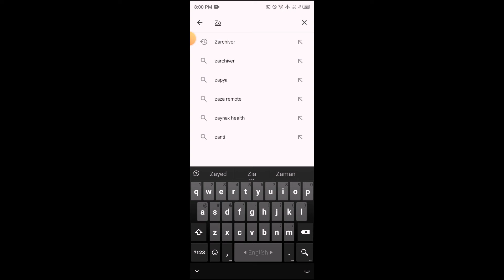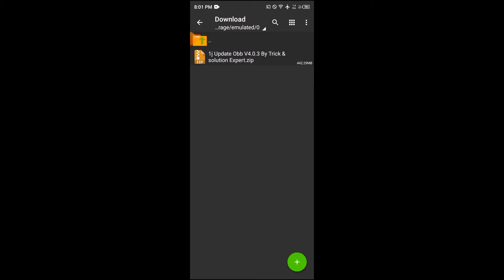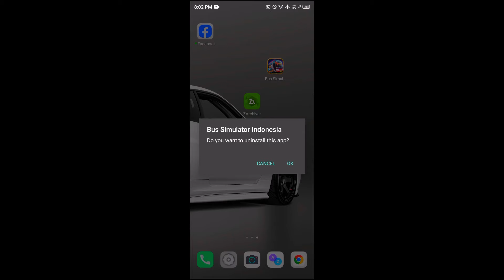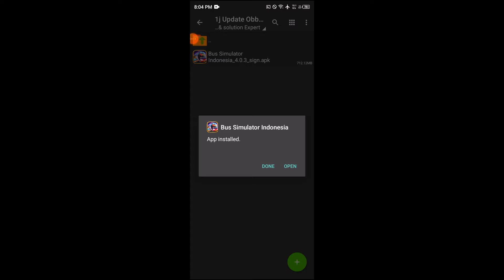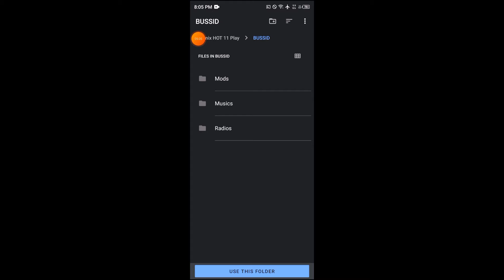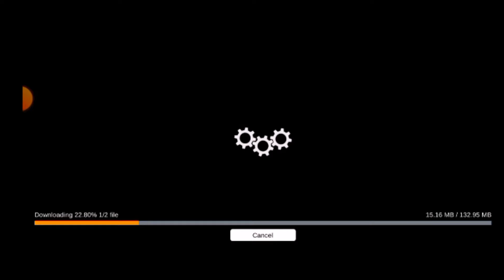How To Setup Bangladesh Map Obb In Bus Simulator Indonesia V4.0.3 || Bd Obb Setup Tutorial V4.0.3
🎬 Video Title :- How To Setup Bangladesh Map Obb In Bus Simulator Indonesia V4.0.3 || Bd Obb Setup Tutorial V4.0.3 ||

🔸🔸 𝐃𝐨𝐰𝐧𝐥𝐨𝐚𝐝 𝐋𝐢𝐧𝐤 🔸🔸